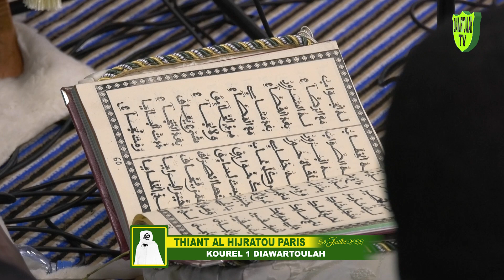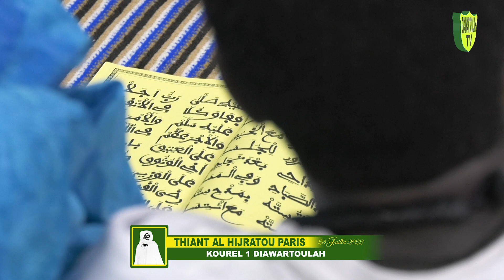Kourel 1 Diawartoulah - thiant annuel AL HIJRATOU Paris 2022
Kourel 1 Diawartoulah au thiant d'Al Hijratou 2022

🎤 00:00 Madaliyal
🎤 06:48 Mawahibou 78